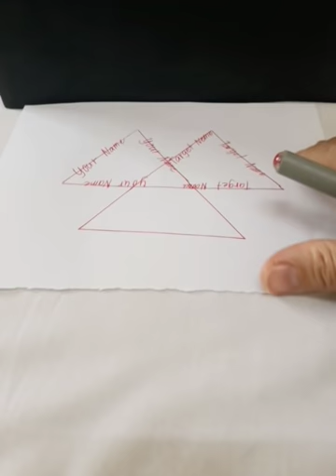RITWAL UPANG HINDI KA NIYA KAYANG BITAWAN KAILANMAN MAHALIN KA NIYA NG LABIS LABIS